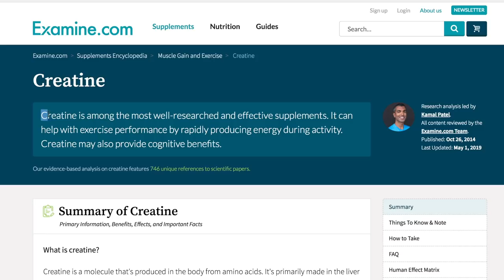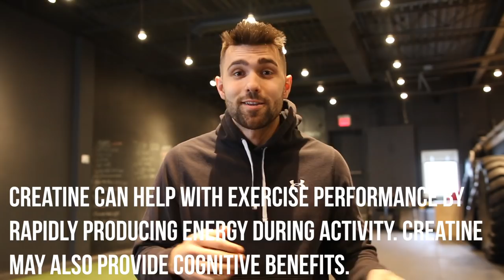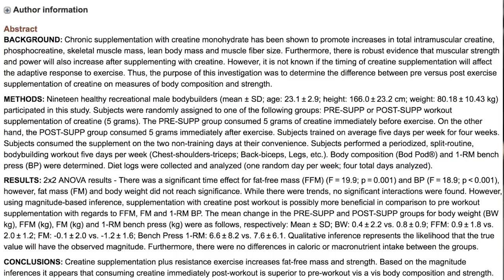Creatine Explained | How To Use Creatine For Muscle Gain (What Science Says)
Time Stamps:
➢(0:18)- Is creatine worth it or not?
➢(1:10)- What does it actually do?
➢(1:44)- What is creatine?
➢(2:00)- What are the benefits?
➢(2:30)- Is creatine a steroid?
➢(3:08)- What are some cautions?
➢(4:00)- What type of creatine should you get?
➢(4:37)- Do you need to load creatine?
➢(6:30)- Do you need to cycle creatine?
➢(6:45)- Does creatine benefit all elite athletes?
➢(7:00)- What is the best time to take creatine?
➢(7:55)- Can you take creatine with hot water?
➢(8:05)- Is creatine safe for your kidneys?
➢(8:24)- Should you take creatine?